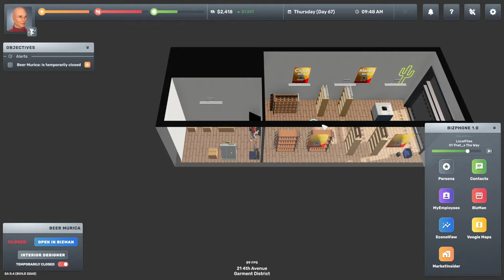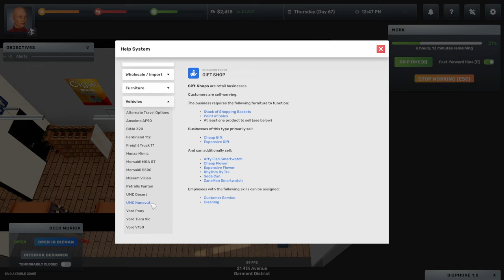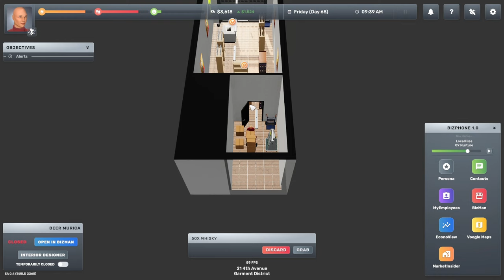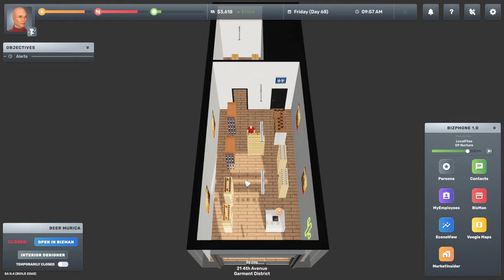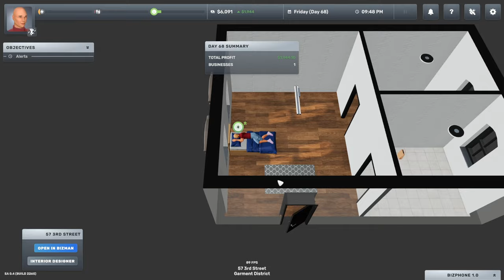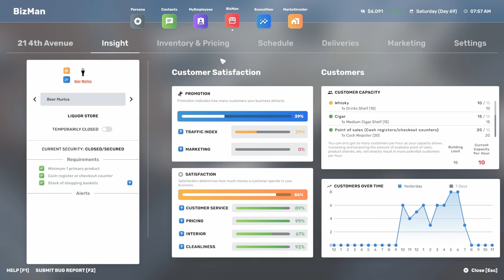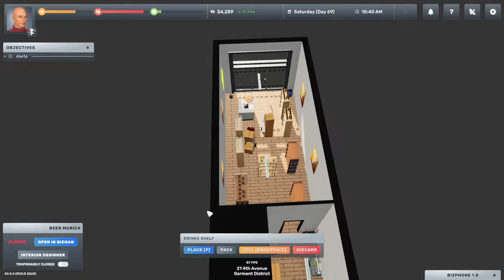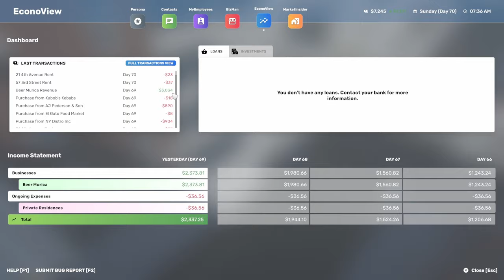Big Ambitions: Moving Stock!: Episode 11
Do you have what it takes to build your own empire? If you dont, just follow the ride along with Steven Thomas!

--Links--

--Steven Thomas--